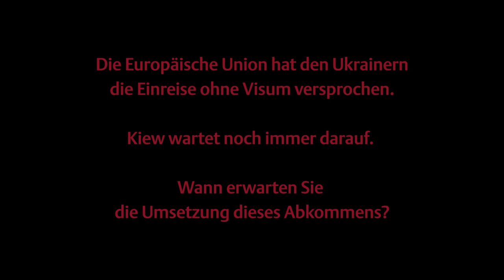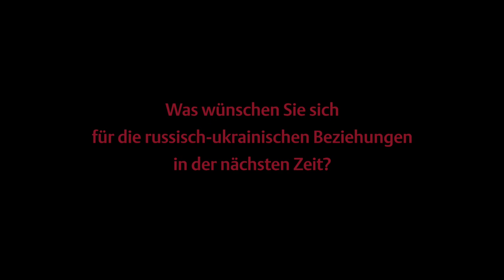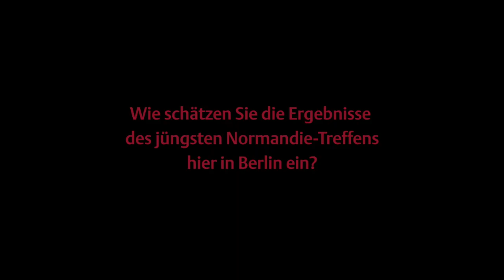Hanna Hopko über die aktuellen Beziehungen der Ukraine zu Russland und Europa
Es ist Zeit! Das ist die Botschaft, mit der die ukrainische Außenpolitikerin Hanna Hopko nach Berlin gekommen ist. Zeit dafür, dass die Europäische Union endlich ihre Zusagen einlöst, wonach Ukrainer bald ohne Visum in die EU reisen dürfen. Zeit auch für deutliche Signale an Russland, findet die Vorsitzende des Auswärtigen Ausschusses in Kiew.